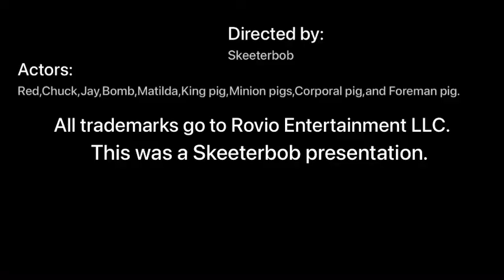Angry Birds:Pouched eggs.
All trademarks in this video go to Rovio Entertainment.LLC.I used VN to make this btw.